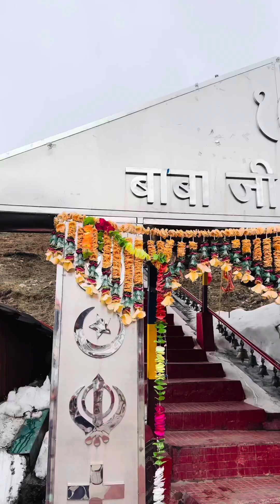BABA HARBHAJANSINGH REAL STORY